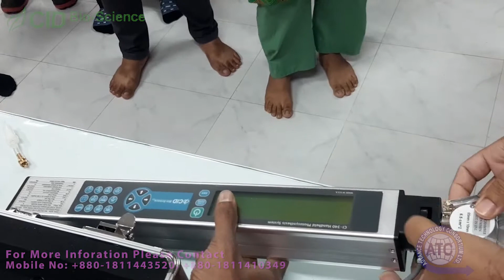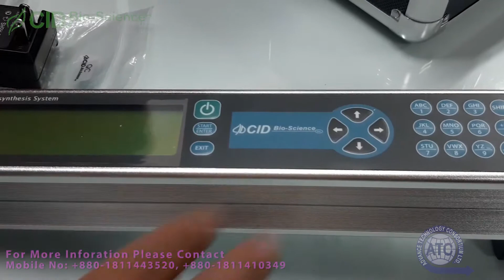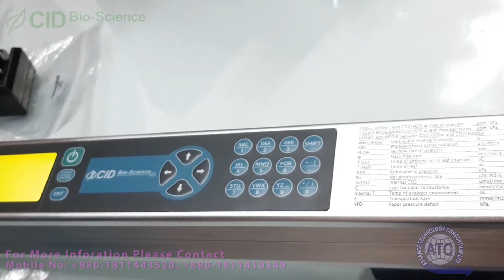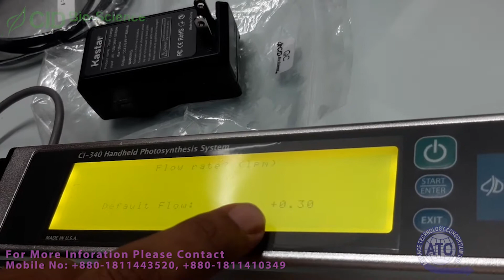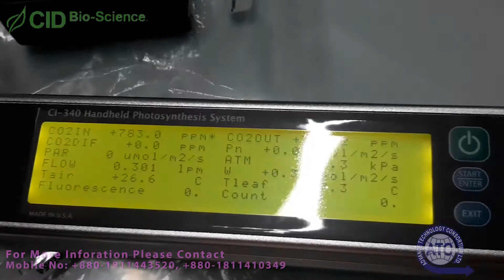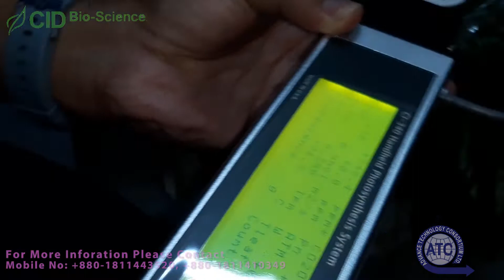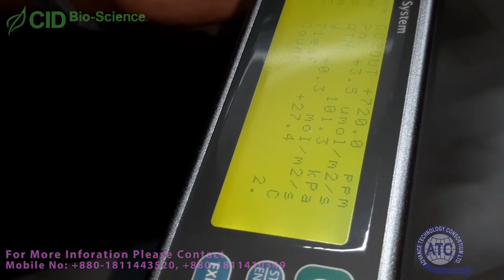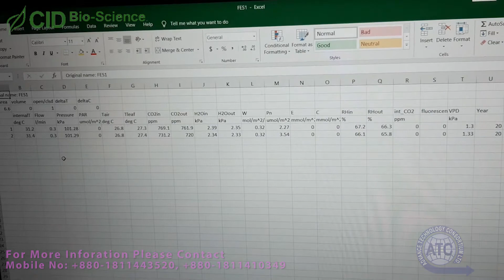Handheld Photosynthesis System CID CI340 Engr. Md. Ameer Hamja , Engr. Ashadur Reza Engr. AHM Rased